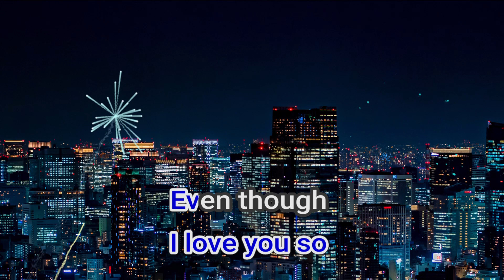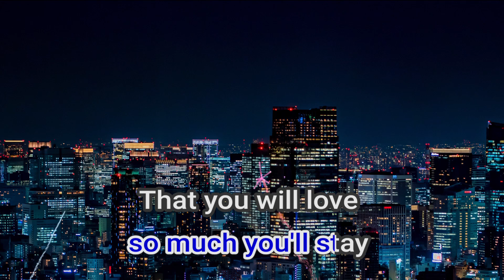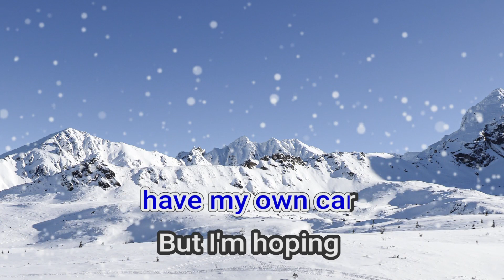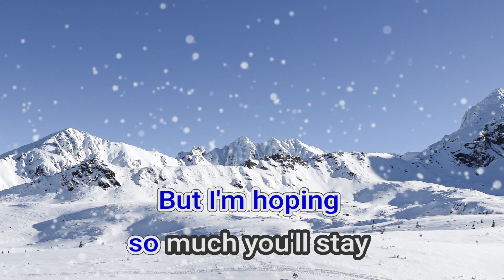00720 The Actor Michael Learns To Rock